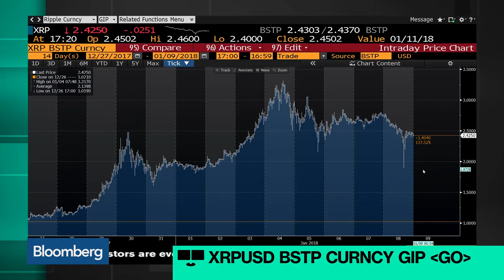Cryptos Slide On Asian Regulation Concerns - China To Cut Off Power To Miners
Jan.08 -- Kenetic Capital Managing Partner Jehan Chu and Bloomberg's Cory Johnson discuss cryptocurrency regulation in China, and the drop in value of ripple and litecoin. They speak on "Bloomberg Technology."